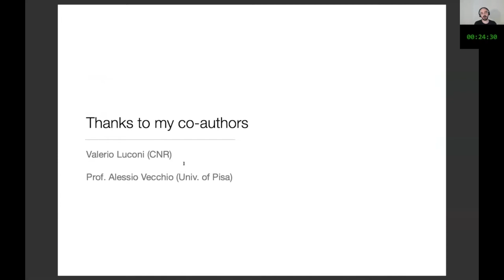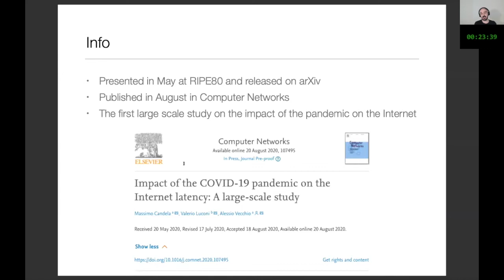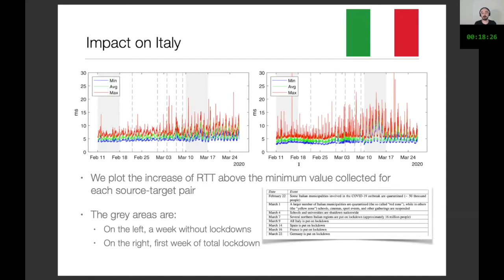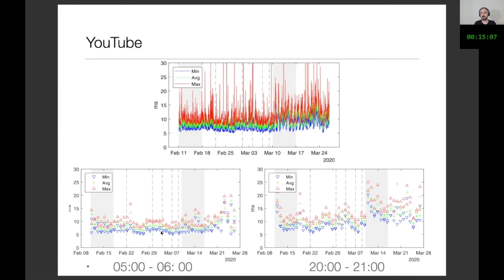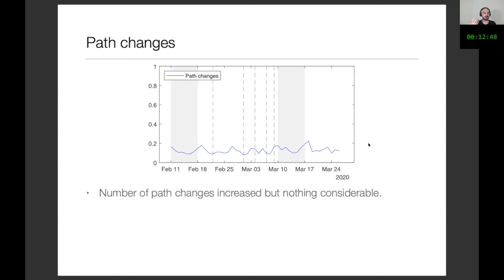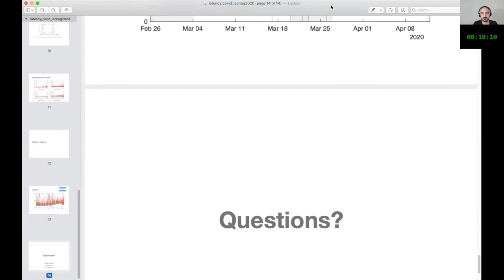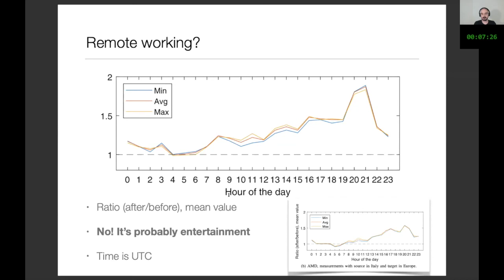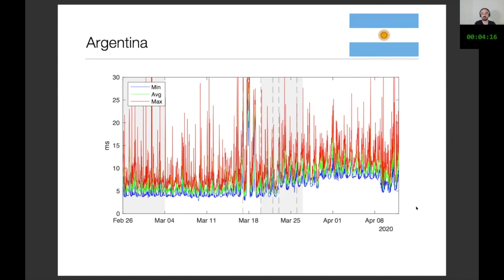Impacto da pandemia da COVID 19 sobre a latência da Internet: uma pesquisa em grande escala